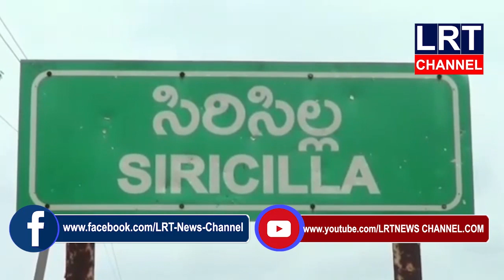బాబు జగజీవన్ రావు జయంతిని ZP ఛైర్మెన్న్యాలకొండఅరుణ రాఘవరెడ్డిఆధ్వర్యంలో ఘనంగా నిర్వహించారు||LRT NEWS